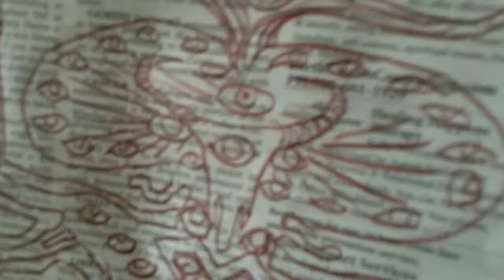Cosmic Barry C Paul and Designer Heather Holton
Art on eBay

As an alien child, far across the universe, Barry Paul borrowed his alien father's spacecraft and hacked the safety controls which inadvertently sent him into a meteor shower with dire consequence. The crippled craft returned home on automatic pilot with the dead alien child's body, while the soul was transported here to earth as Barry Paul.

Now his cosmic family reaches out to him; a universe of celestial creatures are intermediaries between Barry and his alien kin.  Barry gives us a rare glimpse into the cosmic realm.

How Barry C Paul's space diagrams and alien designs were rescued from the dump.